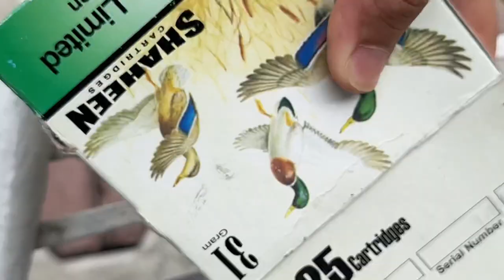Skeet shooting with Yasir khan | Beretta Ultra light Gold Skeet shooting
Season practicing with beretta ultra light gold with experienced hunter yasir khan |